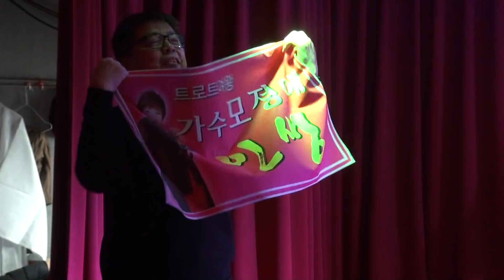모정애 가수 (인생)영등포시장 푸른극장 품바일번지18-1-14편집자 장털보